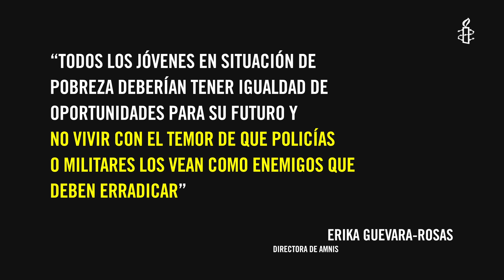Que el mundo sepa que están matando a las y los jóvenes en Venezuela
Venezuela es uno de los países más violentos del mundo, con una tasa de homicidios de 89 por cada 100 mil habitantes en 2017 y una altísima impunidad, estimada en más de 90%. Las principales víctimas de esta violencia son hombres jóvenes entre 15 y 44 años de edad en situación de pobreza. En ese contexto, el Estado, no solo no termina con los índices de criminalidad sino que usa la fuerza intencionalmente letal contra la población más vulnerable.